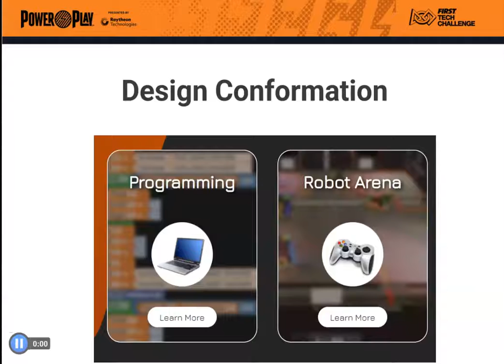VRS ppt Custom PP